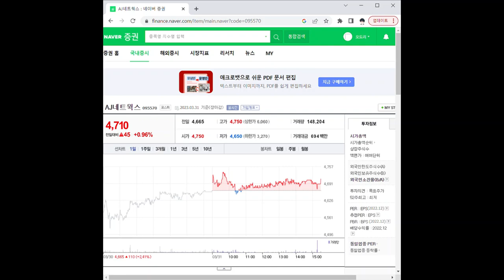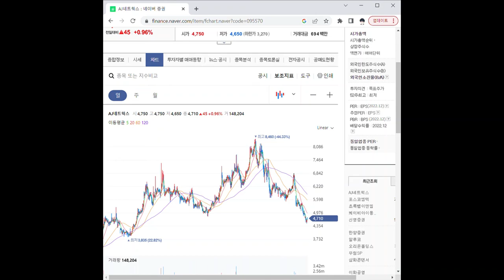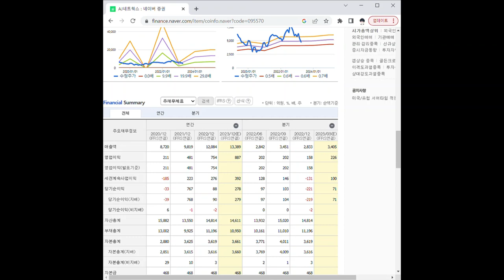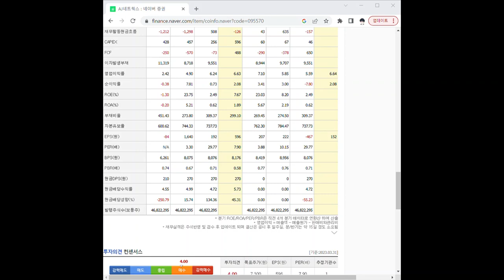095570AJ네트웍스 주가 전망 및 차트 분석